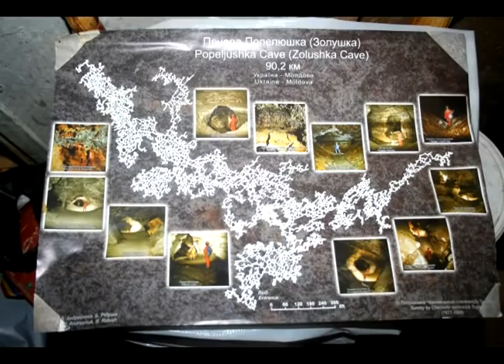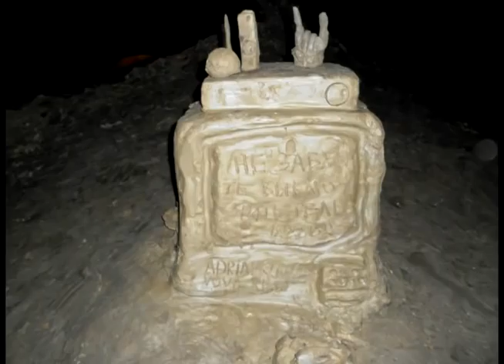Pestera Emil Racovita